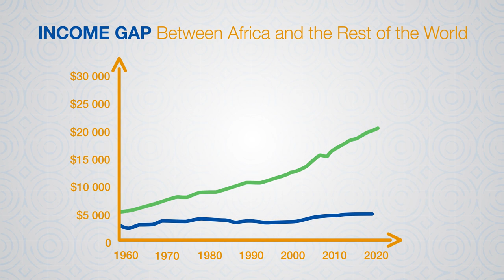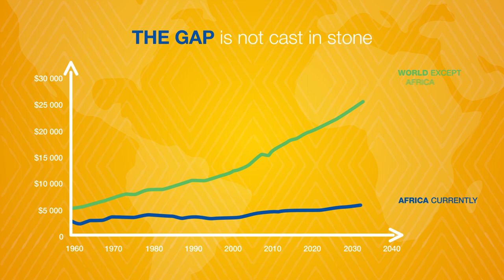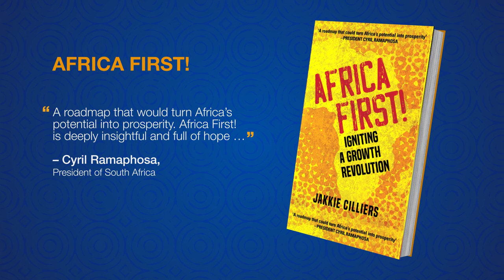Africa has boundless potential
Africa First! is the authoritative guide for policy makers to radically change Africa’s growth trajectory